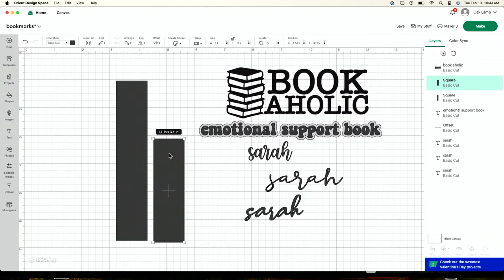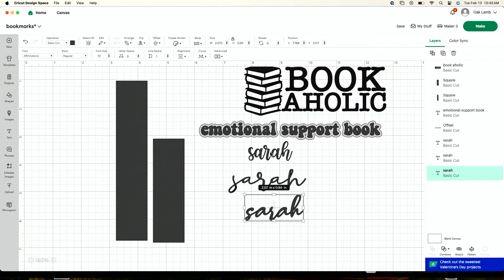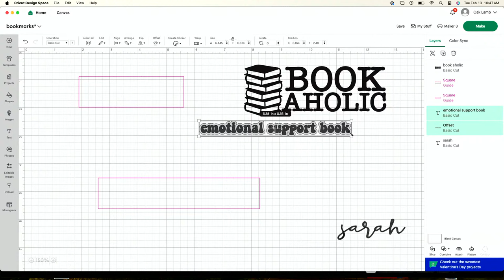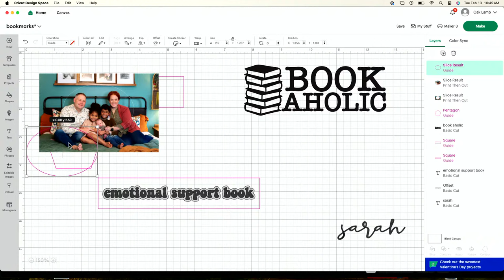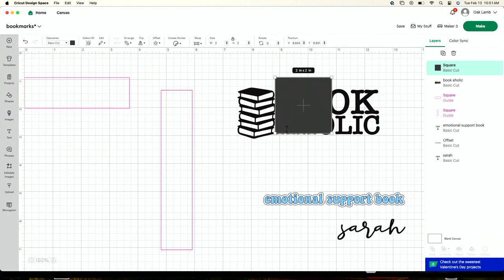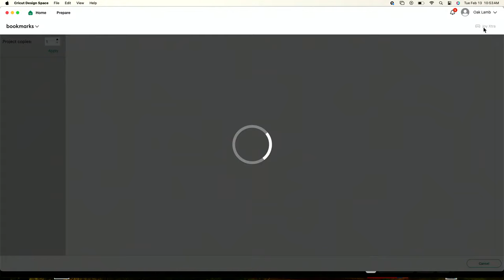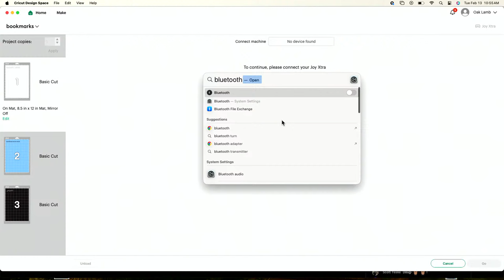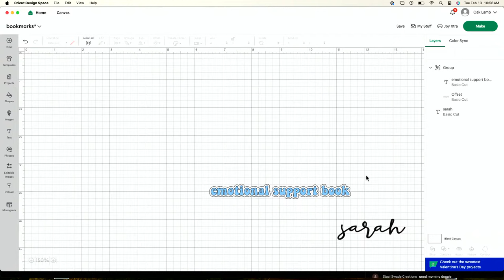Easy DIY Gift Idea With Resin! - DIY Resin Bookmarks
Supplies Used in This Project:
- Bookmark Silicone Molds
- UV Light
- UV Resin
- Vinyl Gloves
- Let's Resin 360 Light
- Colored UV Resin
- 3oz Cups
- Craft Sticks